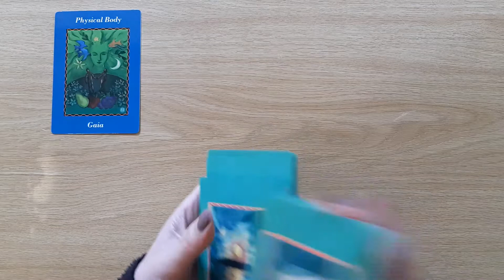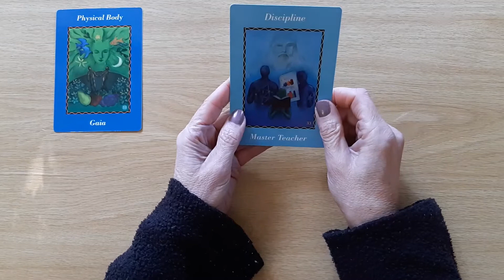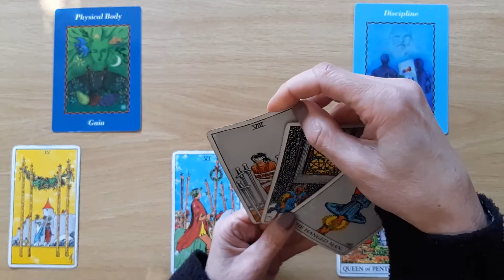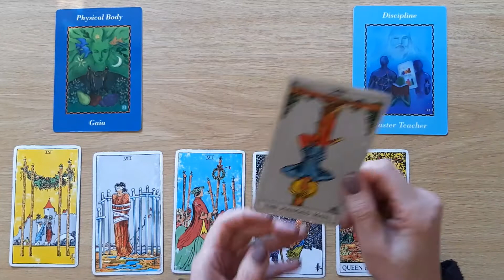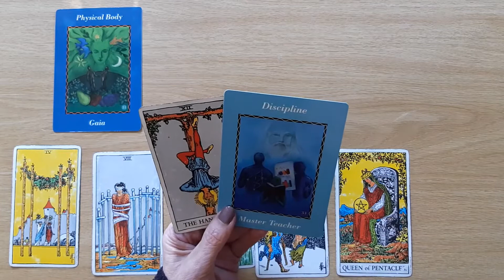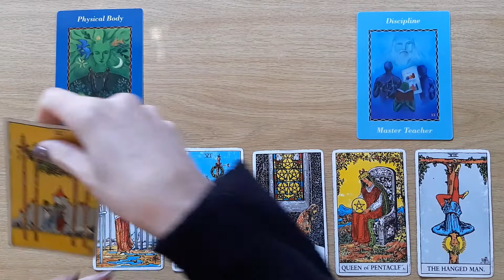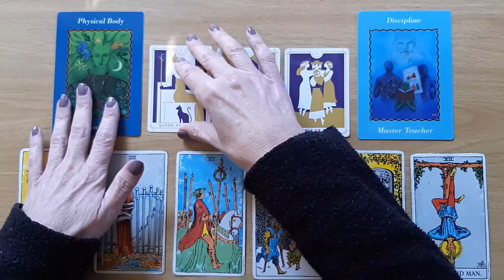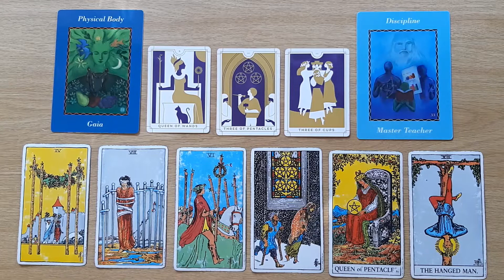Capricorn ⭐ URGENT MESSAGE ⭐ YOU’RE BACK ON TRACK ⭐ Tarot and Oracle Card Reading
Welcome Capricorn, to your ‘URGENT MESSAGE’ tarot and oracle card reading.  I will look at the tarot and oracle cards to see the most important message or messages that you need to know at this time.

Card Used in this Reading:
Rider Waite Tarot Deck
Ask Your Guides Oracle Cards by Sonia Choquette
The Everyday Tarot - Brigit Esselmont